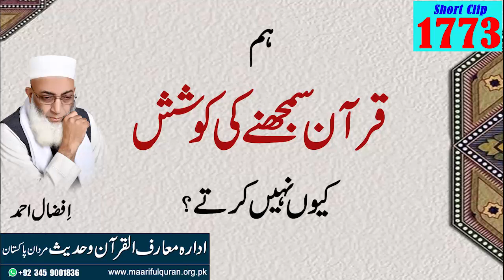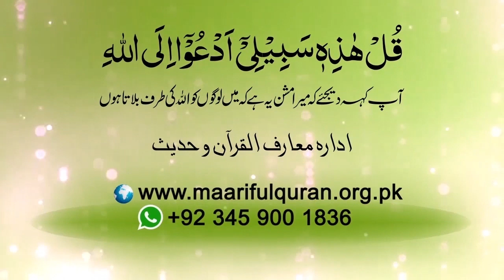Shortvideo - Hum Quran samjhnay ki kosish kyoon nahi kartay?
Shortvideo - ہم قرآن سمجھنے کی کوشش کیوں نہیں کرتے؟